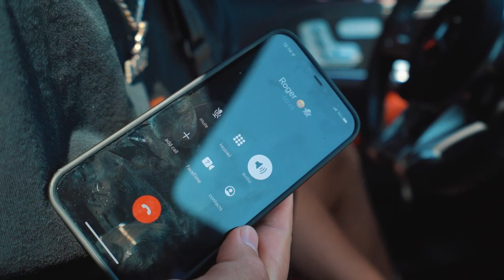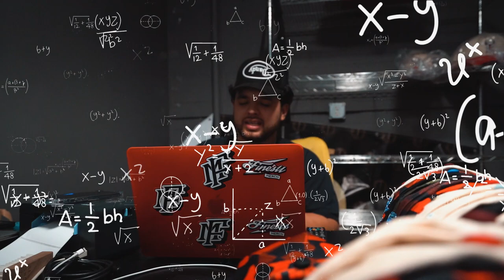Dandy Hats "SOLD OUT" First Vlog Of 2022